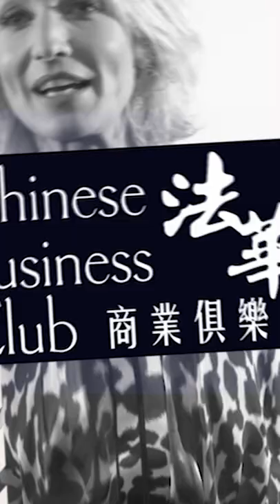Interview Alexandra Lamy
Entrepreneurs, dirigeants, chefs d'entreprise : développez votre carnet d'adresses en adhérant au Chinese Business Club, le 1er Réseau d'affaires en France avec plus de 100 sociétés membres et 12 évènements par an à Paris.

Cercle d'affaires international fondé à Paris en 2012 par le Président Harold Parisot, le Chinese Business Club réunit tous les mois à Paris, entrepreneurs, investisseurs, journalistes, politiques, diplomates, dirigeants et chefs d'entreprises.

Réseau & carnet d’adresses à disposition des entrepreneurs & start-up (focus pre-seed et seed).